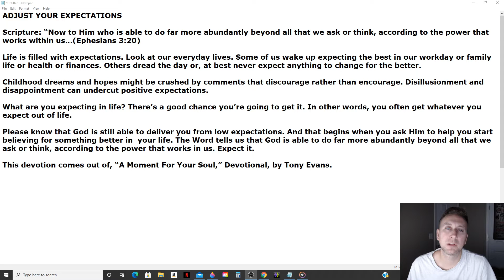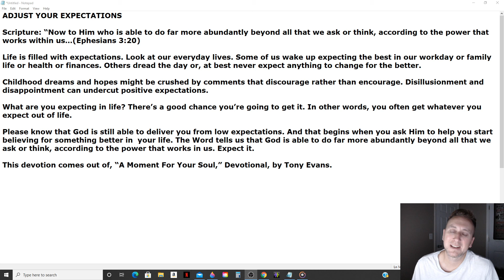Daily Manna Devotional - Adjust Your Expectations (Tony Evans) 8/26/21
ADJUST YOUR EXPECTATIONS

Scripture: “Now to Him who is able to do far more abundantly beyond all that we ask or think, according to the power that works within us…(Ephesians 3:20)

Life is filled with expectations. Look at our everyday lives. Some of us wake up expecting the best in our workday or family life or health or finances. Others dread the day or, at best never expect anything to change for the better.

Childhood dreams and hopes might be crushed by comments that discourage rather than encourage. Disillusionment and disappointment can undercut positive expectations.

What are you expecting in life? There’s a good chance you’re going to get it. In other words, you often get whatever you expect out of life.

Please know that God is still able to deliver you from low expectations. And that begins when you ask Him to help you start believing for something better in  your life. The Word tells us that God is able to do far more abundantly beyond all that we ask or think, according to the power that works in us. Expect it.

This devotion comes out of, “A Moment For Your Soul,” Devotional, by Tony Evans.